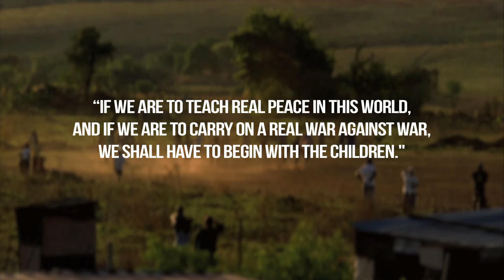Right To Play USA - Indiegogo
20 professional & Olympic athletes have come together to change the lives of 20,000 children in the most disadvantaged areas of the world. Join them today and help change the lives of children around the world.